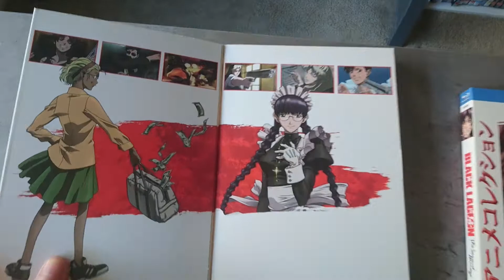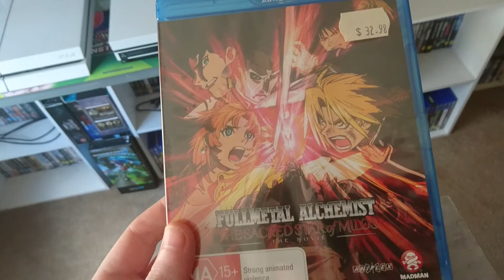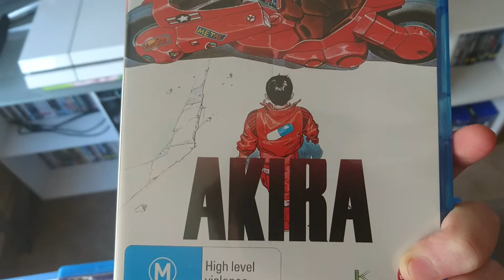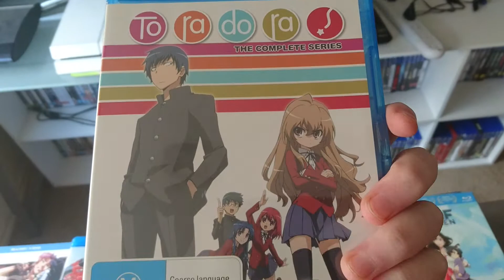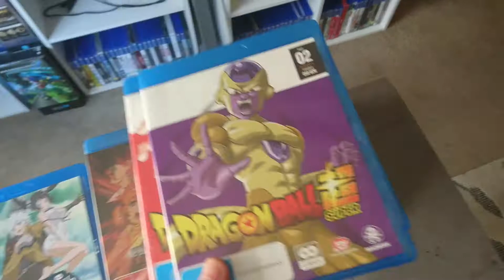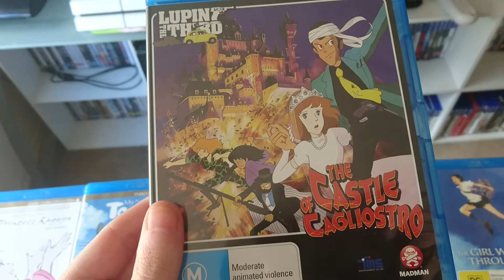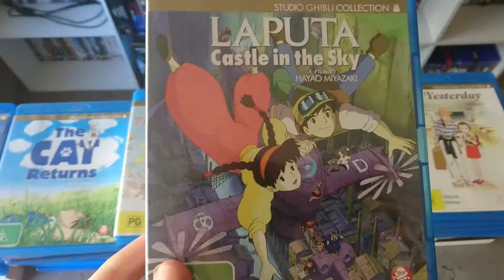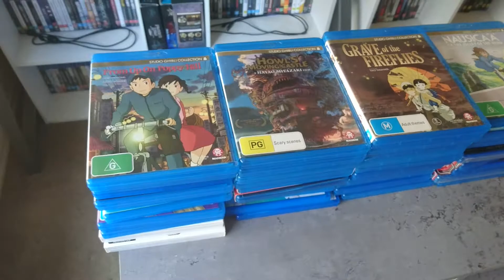PvT-Mitten's Anime Collection (Bluray)